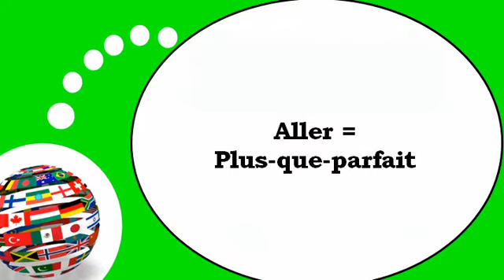French lesson with me # The verb =to go= at the plu perfect tense